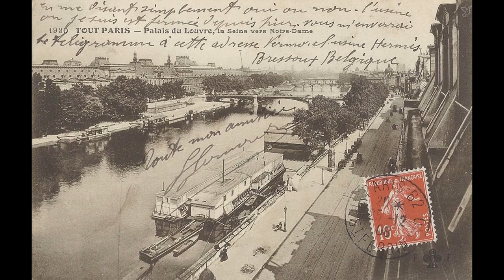CARTES POSTALES ANCIENNES : LE LOUVRE A PARIS